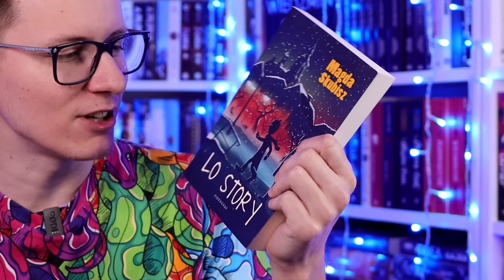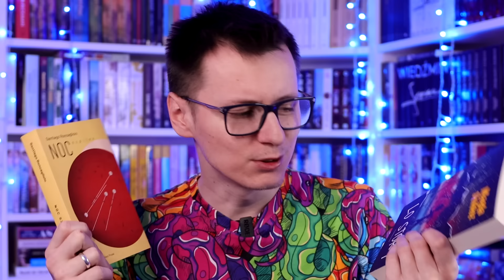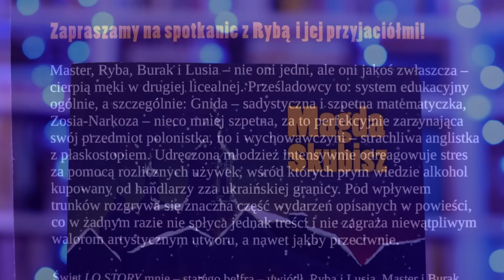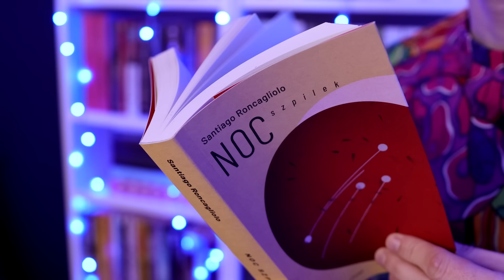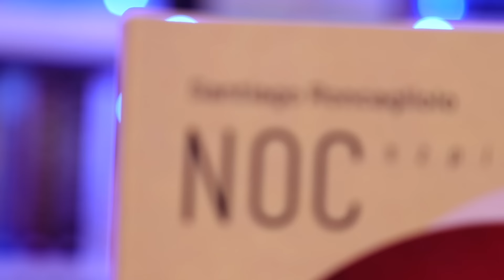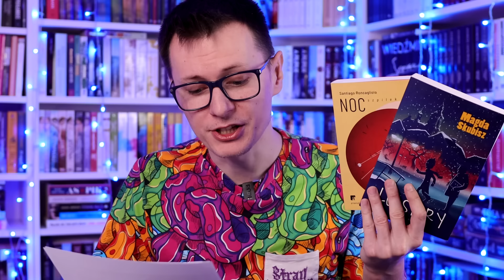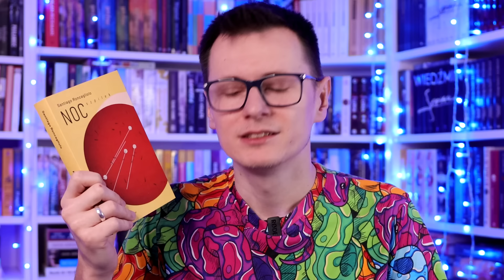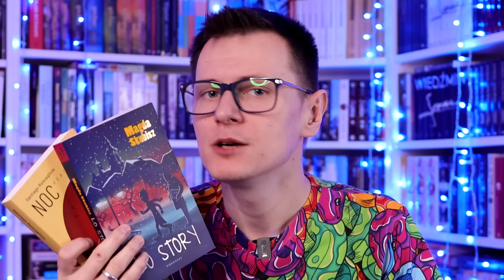Niepoprawne politycznie książki | "LO Story" i "Noc szpilek" | Strefa Czytacza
⬇⬇⬇ CZYTAJ WIĘCEJ ⬇⬇⬇

Czy w świecie dzisiejszych bookmediów jest jeszcze miejsce dla książek niezgodnych z aktualnymi normami? Czy niepoprawne politycznie książki są skazane na zagładę i w jaki sposób to nasza głupota zabija różnorodność?

Zapraszam na przemyślenia wokół dwóch książek: "LO Story" Magdy Skubisz i "Nocy szpilek" Santiago Roncagliolo (tłum. Tomasz Pindel).

OPIS WYDAWNICZY "LO STORY":
Master, Ryba, Burak i Lusia – nie oni jedni, ale oni jakoś zwłaszcza – cierpią męki w drugiej licealnej. Prześladowcy to: system edukacyjny ogólnie, a szczególnie: Gnida – sadystyczna i szpetna matematyczka, Zosia-Narkoza – nieco mniej szpetna, za to perfekcyjnie zarzynająca swój przedmiot polonistka, no i wychowawczyni – strachliwa anglistka z płaskostopiem.

Udręczona młodzież intensywnie odreagowuje stres za pomocą rozlicznych używek, wśród których prym wiedzie alkohol kupowany od handlarzy zza ukraińskiej granicy. Pod wpływem trunków rozgrywa się znaczna część wydarzeń opisanych w powieści, co w żadnym razie nie spłyca jednak treści i nie zagraża niewątpliwym walorom artystycznym utworu, a nawet jakby przeciwnie.

OPIS WYDAWNICZY "NOCY SZPILEK":
Porywający od pierwszego zdania thriller autorstwa jednego z najważniejszych współczesnych południowoamerykańskich pisarzy.

„Nie byliśmy przecież żadnymi potworami. Możliwe, że trochę… przeholowaliśmy” – tak zaczyna się Noc szpilek, opowieść o czterech kumplach ze szkoły prowadzonej przez jezuitów, Peru lat 90. i o tym, jak łatwo przekroczyć granicę, zza której nie ma już odwrotu.

Beto, Moco, Carlos i Manu wracają do historii, która związała ich ze sobą na zawsze i miała na zawsze rozdzielić. Gdy wylądowali na celowniku nauczycielki, panny Pringlin, postanowili jej odpłacić pięknym za nadobne, a przy okazji pokazać rówieśnikom, że nie są klasowymi ofermami. Co naprawdę wydarzyło się tamtej nocy, gdy zbuntowali się przeciwko całemu światu?

Roncagliolo w "Nocy szpilek" tworzy nie tylko arcywciągającą fabułę, lecz także wnikliwy obraz targanej przemocą Limy i całą galerię przekonujących postaci – od dorastających, chłopaków, których rozsadza testosteron, przez nieszczęśliwe małżeństwa, po przetrąconego wojną z Ekwadorem ojca z PTSD. To literatura popularna najwyższej próby.

"Dorastanie i śmierć dziwnie są splątane w tej książce. Bo to fascynująca i straszna opowieść o przyjaźni, błędach i miłości. Niby dzieje się w konkretnym czasie i konkretnym miejscu, ale jest boleśnie uniwersalna. Bo każdy z nas kiedyś dorastał i stracił swoją niewinność."
Wojciech Chmielarz

"Mocna, szczera i wciągająca opowieść o żarcie, który wymknął się spod kontroli. O zemście, rodzicach, pierwszej miłości, o przemocy, marzeniach i tragedii straty. Dawno nie czytałem równie wciągającej książki."
Łukasz Orbitowski